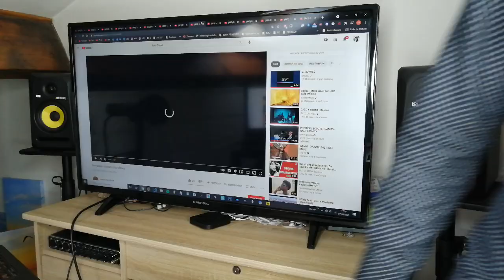REACTION Rony Dakid - DOSSEH (Clip Officiel)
" DOSSEH", is performed by Rony Dakid
Produced by MasterClass Music France
Booking: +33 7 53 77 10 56
Directed by LIBRA KORP